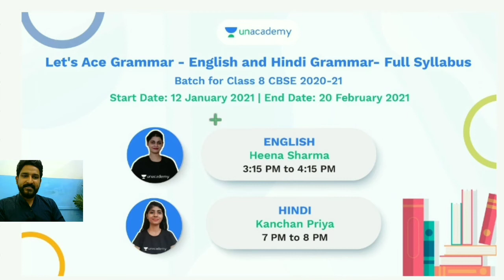Long Division Method | How to divide polynomials by long division method | Class 9 Polynomials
long division of polynomials class 9 cbse,
how to divide polynomials,
division algorithm,
division of polynomials,
long division with polynomials,
division algorithm for polynomials,
long division of polynomials class 9,
division of polynomials by long division method,
ncert class 9 maths,
ncert class 9 polynomials,
how to do long division with polynomials,
dividing polynomials using long division

Upcoming Batches - 11th January 2021

Let's Crack NCERT - English

Description:
These are dedicated revision batches for English planned for a duration of 2 months.
English literature, Reading Comprehension, Writing Skills, and Grammar everything will be revised in a well-structured manner.
Top English Educators - Vandana Bajaj, Shipra Mishra & Meenakshi Dhall will be teaching in these batches.

maths, math, mathematics, long division method, division of polynomials, VipraMinds, vedic maths, maths Shortcuts, maths Tricks